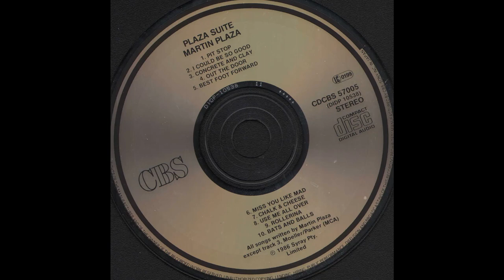Martin Plaza - "Chalk & Cheese" (1986)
From the album "Plaza Suite" - 1986